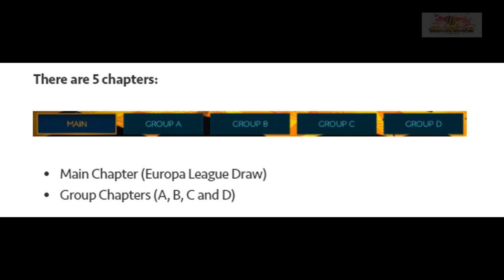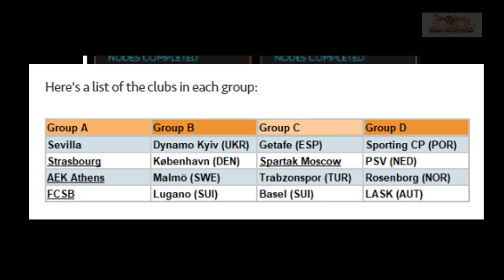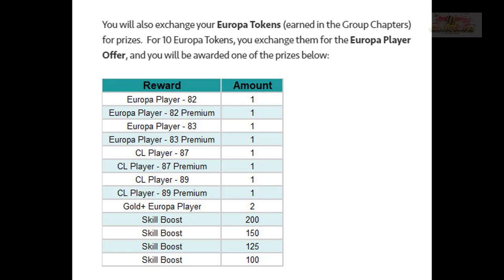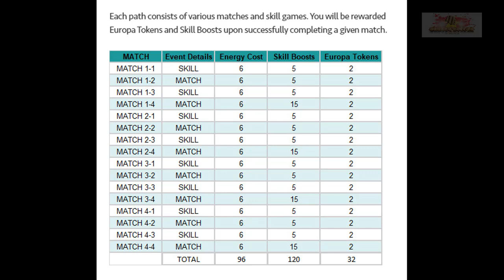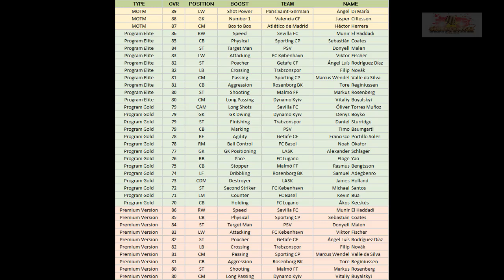CÁCH CHƠI SỰ KIỆN EUROPA LEAGUE FIFA MOBILE 20 ĐỢT ĐẦU VÌ SAO CHƯA CÓ MU ARSENAL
Gaming channel - BangLE FIFA MOBILE
Chào anh em hôm nay mình sẽ  làm về chủ đề  CÁCH CHƠI SỰ KIỆN EUROPA LEAGUE FIFA MOBILE 20 ĐỢT ĐẦU VÌ SAO CHƯA CÓ MU ARSENAL  anh em xem xong nhớ like v à comment ủng hộ video nhé